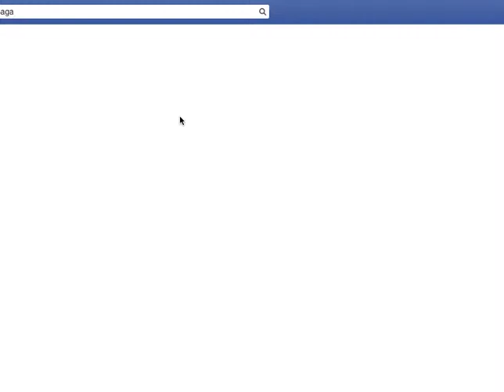Criminal Case Part 2 (Case 1/ Case 2)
Yay awkwardness!